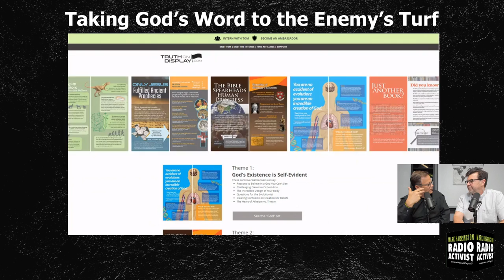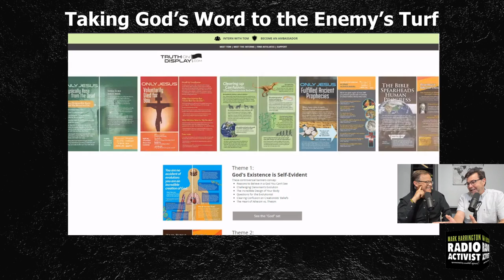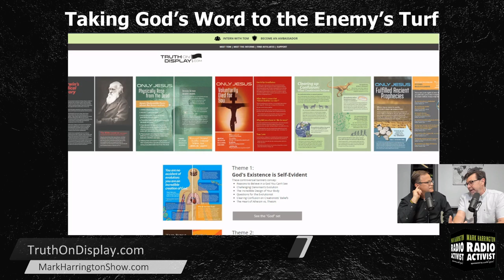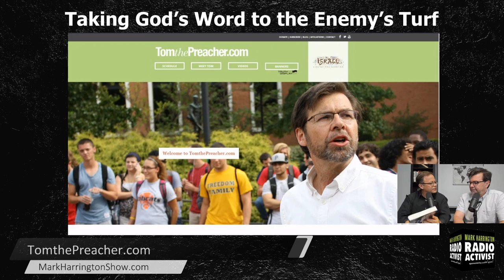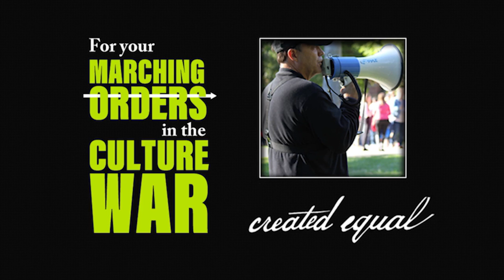Taking God’s word to the enemy’s turf with Evangelist Tom Short | The Mark Harrington Show | 5-25-21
Jesus said, "Go out into the highways and along the hedges and compel them to come in so that My house may be filled" (Luke 14:23).

For decades Tom Short has been traveling to college campuses preaching the Gospel. Beginning in the 1970s, Tom has been to over 100 college campuses and works with over 30 churches worldwide, primarily within the Great Commissions Churches network.

Tom has his finger of the pulse of the moral revolution taking place on America’s universities. On today’s episode, Mark discusses the biggest obstacles to college students coming to Christ and what is the best strategy to confronting the moral revolution.

Please watch, listen, and share!

The Mark Harrington Show is on Mark’s Facebook, Twitter, and YouTube accounts. Mark’s show is broadcast on America Family Radio’s 180 stations and Salem Radio on Saturday in Ohio.